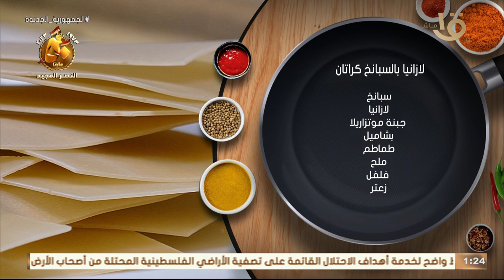بطريقة أجدد من أي لازانيا بتعرفوها🍲..هنعمل النهاردة لازانيا بالسبانخ كراتان❤️😋 أحلى حاجة في الدنيا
أكلة أمي | بطريقة أجدد و أحسن من كل لازانيا اللي بتعرفوها🍲🍜 .. هنعمل النهاردة لازانيا بالسبانخ كراتان❤️😋  أحلى لازانيا في الدنيا 🌚👍